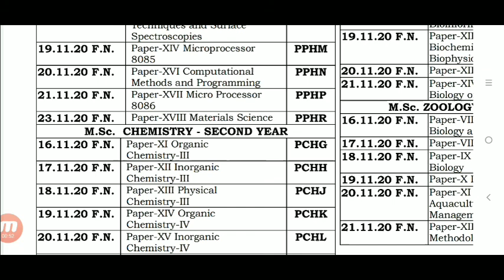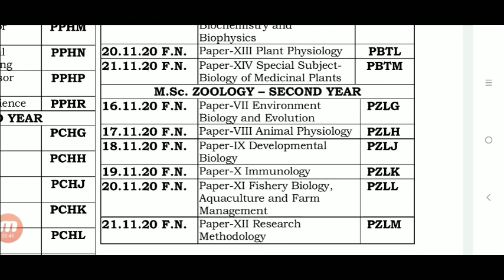Madras University distance education exam timetable for M.SC